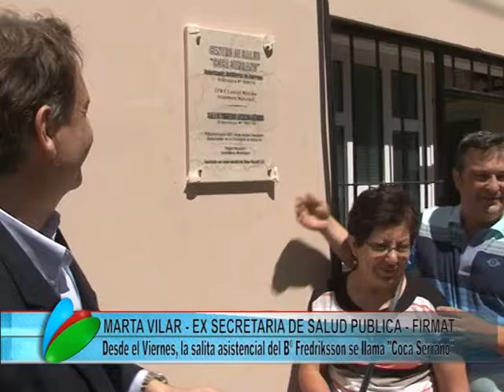LEONEL MAXIMINO Y MARTA VILAR - SALA COCA - FIRMAT